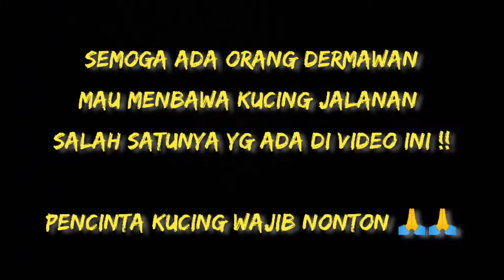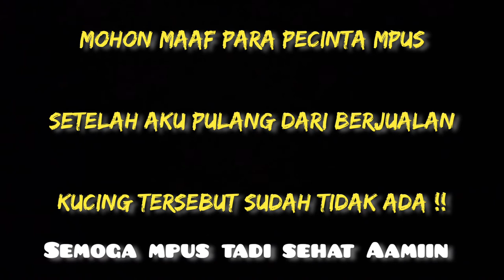Maafkan aku mpus tidak bisa membawamu pulang hanya makanan yang aku punya || kucing jalanan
Suatu hari ketika aku berjualan ada seekor kucing jalanan menghampiri aku seolah2 dia lapar dan ingin makan ,maafkan aku kucing jalanan seandainya aku sudah punya tempat sendiri aku akan membawamu pulang tapi aku juga masih tinggal sama saudara ku ,aku hanya bisa memberimu makan semoga ada orang baik di suatu hari nanti membawamu itu harapanku kucingjalanan pencintakucing catloverindonesia.